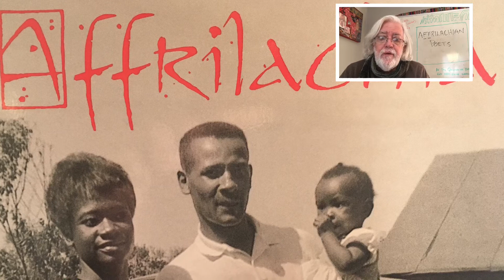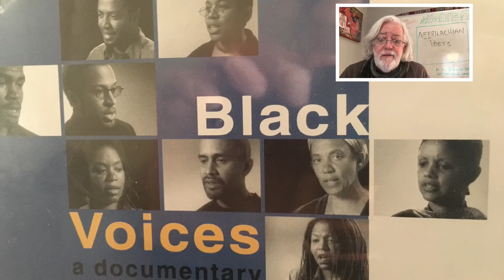"Gunning for Bear" by Frank X. Walker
Read by Louisville Seminary professor Brad Wigger for the African American Read-In